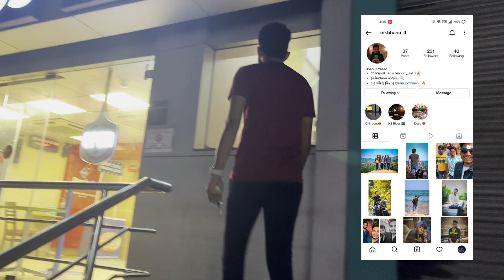Late Night Pizza Struggles || Vlog 2 || BHANUVERSE || Telugu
Late Night Pizza Struggles
         200rs pizza kosam 500 petrol waste cheskoni tirigam...

Yours caring,
Bhanu Prasad.